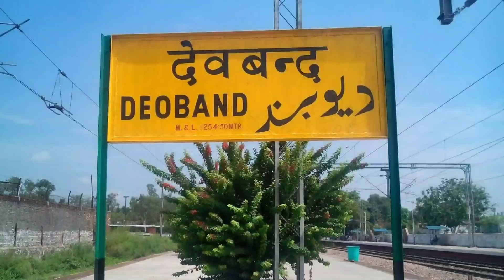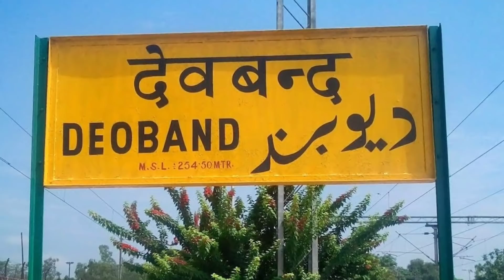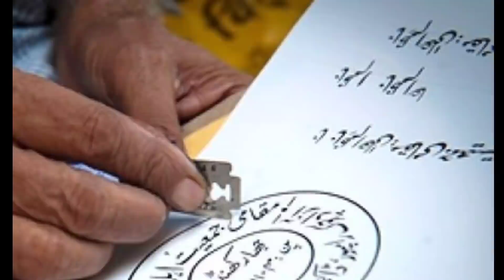Indian news with rahi hijazi | latest news india | latest news delhi | delhi news in hindi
About the video:

Is video mai india se 7 news  hindi ya urdu mai bayan ki gai hain, ye hindi news ya urdu news motabar sites se li jati hain jin kr bare mai aap kabhi bhi pooch sakte hain

Mera nam RAHI HIJAZI hai Aur mai india se talluq rakhta hun, digar social media platforms per maujud hamare account: